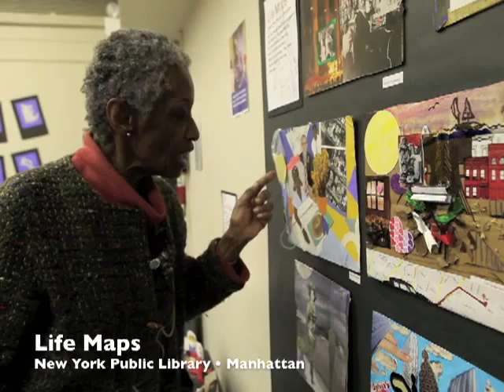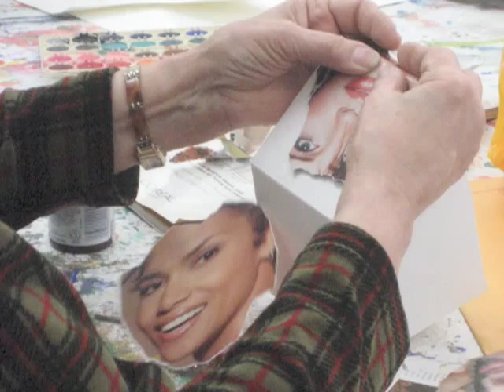Lifetime Arts: Creative Aging Libraries Project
With great teaching artists and engaged librarians these programs exemplify the power of the arts to improve the quality of life for older adults.
Featured programs were facilitated by teaching artists: Pamela Smith, Jamie Ross, Karen Schneider, Annie Montgomery and Lauren Jost, Josh Millis, Paul Ferrara and Celia Caro, Sabra Friedman, Susan Kaufman, Eric Jennings, Frank Elia and Tamara Keshecki and Beth McCullough. Video by: Herb Scher.